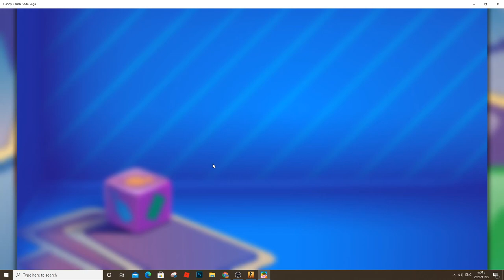Candy Crush Saga